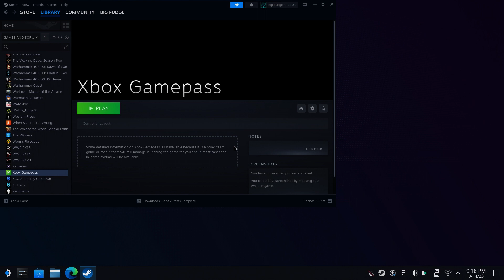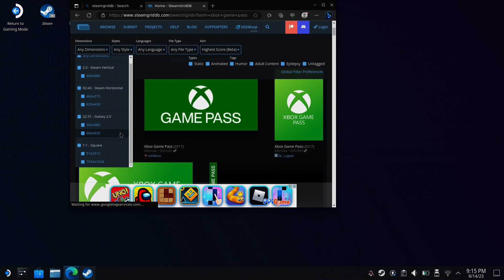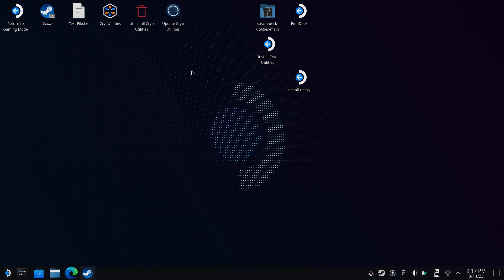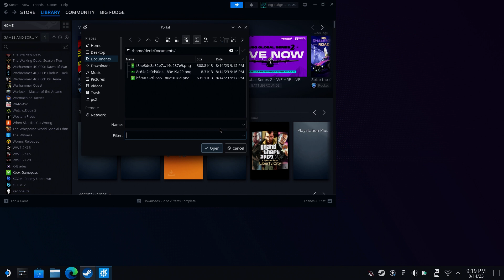How to Add Custom Box Art and Graphics to Your Steam and Steam Deck Library: Easy Step-by-Step Guide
Learn how to customize your Steam and Steam Deck library with custom box art and graphics in this easy step-by-step tutorial. Discover the best methods to enhance your gaming experience by adding eye-catching visuals to your game collection. In this video, we'll cover everything from finding high-quality images to properly applying them, ensuring your Steam and Steam Deck library looks unique and organized. Perfect for gamers looking to personalize their setup and make their game library stand out.